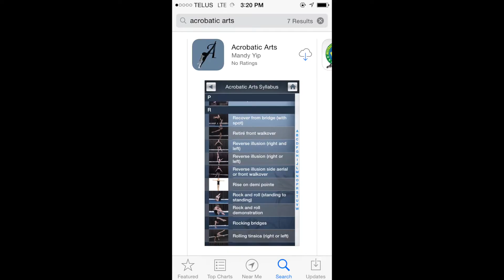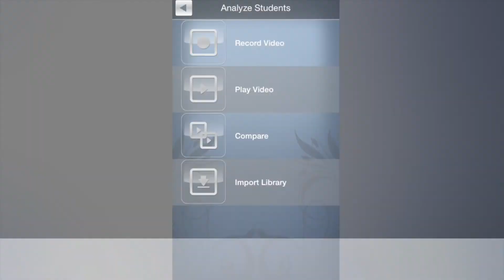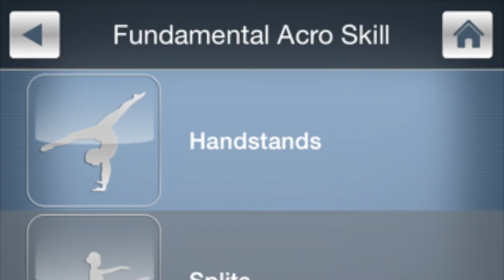Features of the Acrobatic Arts App!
This video demonstrates the features of the Acrobatic Arts App. The entire manual, the syllabus in stunning photos and HD quality video, teacher tools, analyze students and so much more! Check it out!